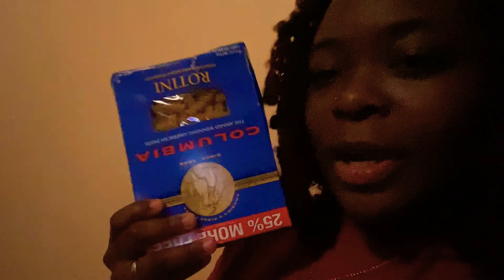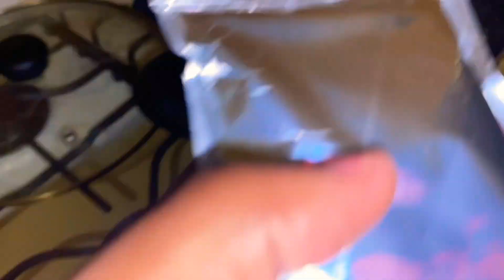THIS WAS A REALLY WEIRD VIDEO!! **Vlogmas Day 19**🥺 || iiAmSarafina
It's my favourite time of year ya'll !!

SO_PURE16